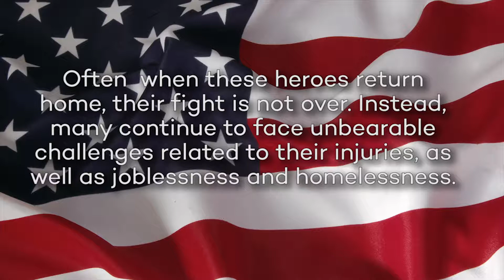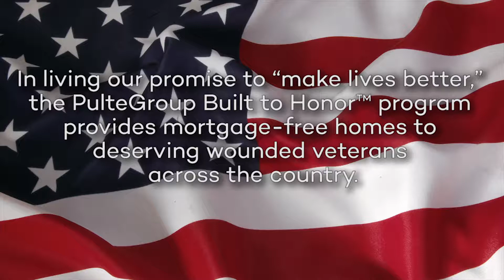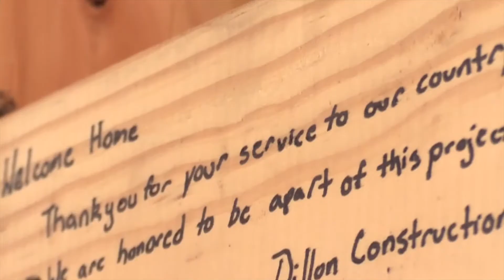Shelton Family Home in Houston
PulteGroup's Built to Honor™ program recognizes and thanks returning military personnel who have been injured during their term of service by providing mortgage-free homes to veterans and their families.